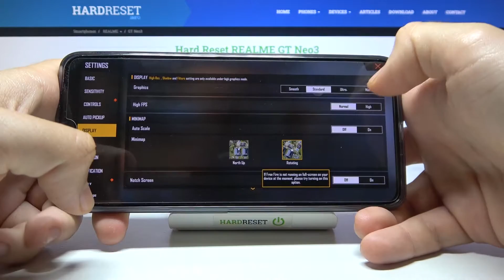Realme GT Neo3 - Garena Free Fire Max| Available Graphics Settings & Details Presentation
Hi! If you want to check what graphics settings you can set in Garena Free Fire Max on Realme GT Neo3 then check this video! See if Realme GT Neo3 will be the right phone to play Garena Free Fire Max!
Can I set Ultra HD graphics in Garena Free Fire Max on Realme GT Neo3? What Garena Free Fire Max graphics settings are in Realme GT Neo3? What is render distance in Garena Free Fire Max on Realme GT Neo3? How many FPS can I set in Garena Free Fire Max on Realme GT Neo3? Does Garena Free Fire Max work smooth on Realme GT Neo3? Is there a Ray Tracing option in Garena Free Fire Max on Realme GT Neo3? Can I set 60 FPS Option in Garena Free Fire Max on Realme GT Neo3? Can I set up Garena Free Fire Max Extreme FPS for Realme GT Neo3?